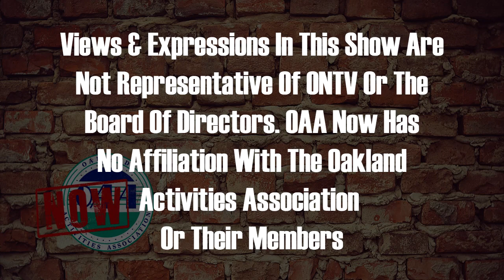OAA Now 8-2-2023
Sammy Taormina gives the latest updates with the OAA Football standings, as well as, an update on Stoney Creek basketball